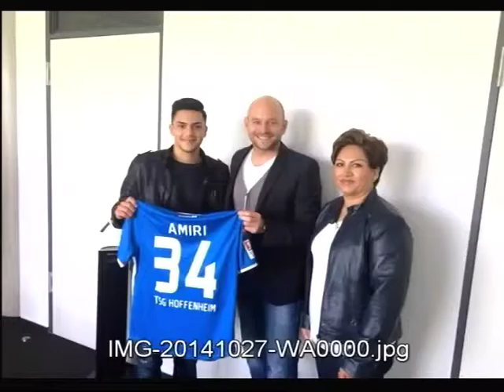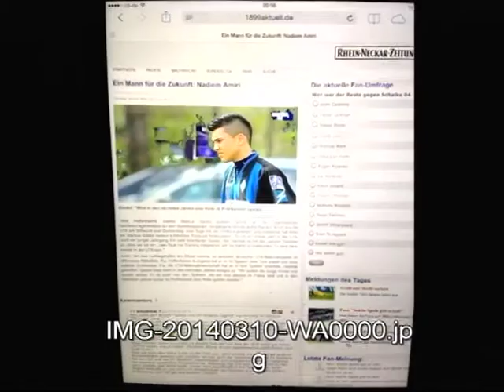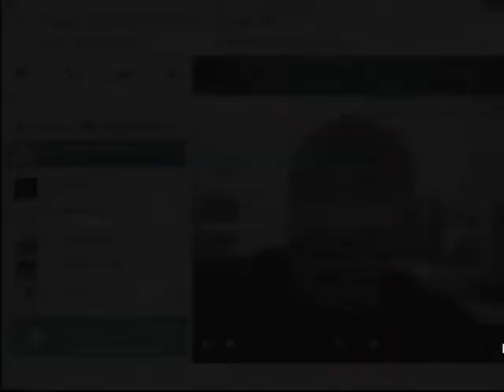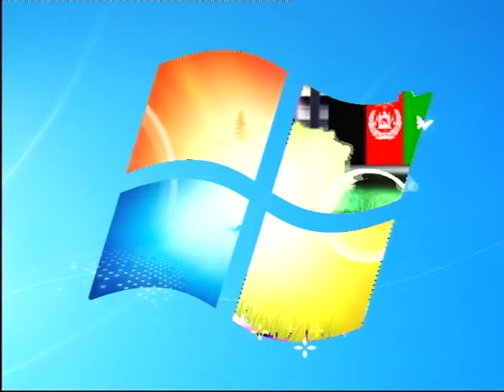Sport Welt Hamburg Programm --- Kohistani Live Payame afghan TV 04.11.2014